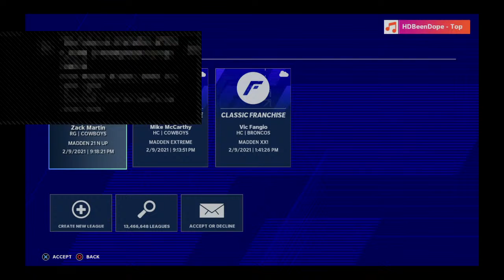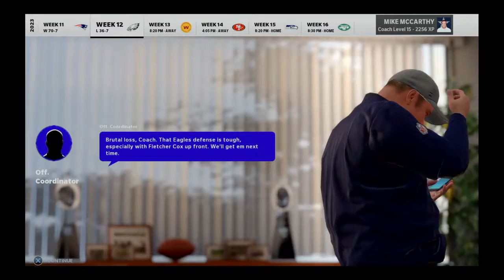steele_4real's Live PS4 Broadcast